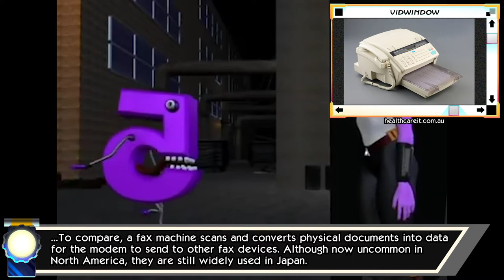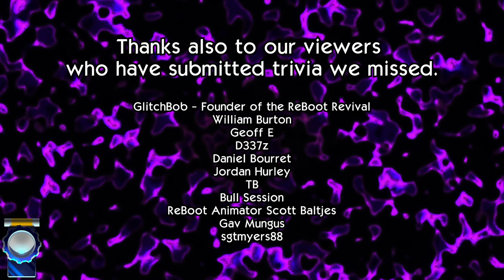Every Reference in ReBoot - Trust No One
Welcome to Season 2 of our Every Reference (EVREF) series!

If you're looking for more ReBoot related content, check out our interviews with cast and crew!

Let us know if we've missed anything in the comments below!